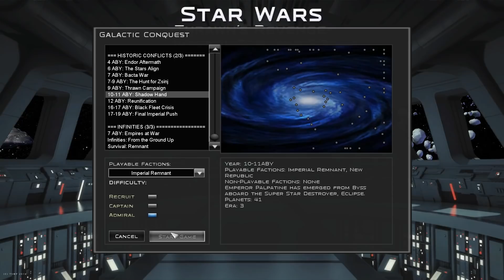Operation Shadow Hand - Ep 1 [Empire] Thrawn's Revenge: ICW 2.2 - Empire at War Mod